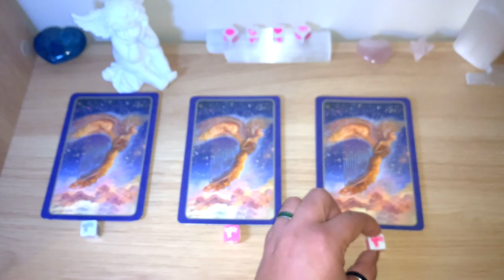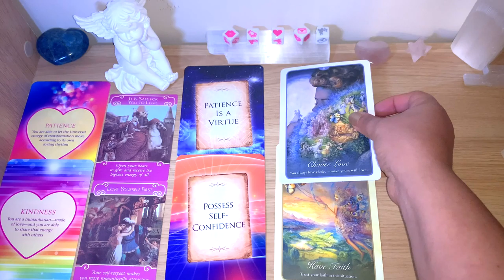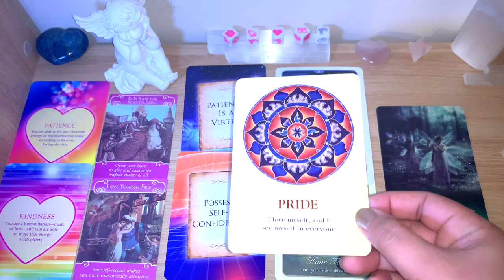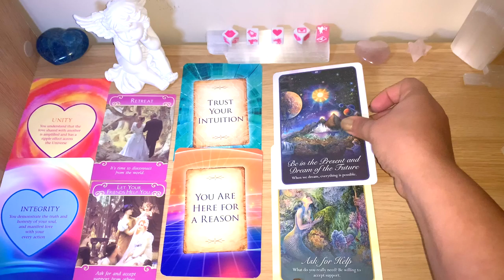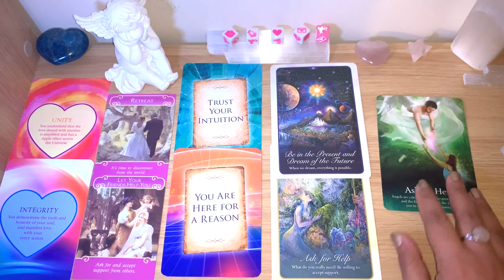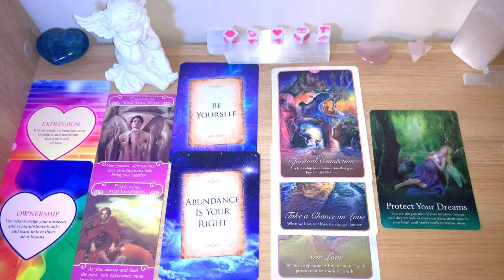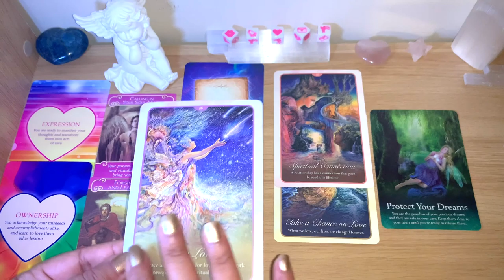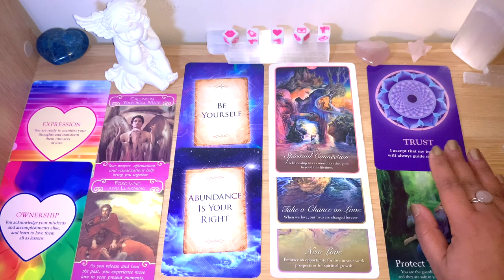💘 Message From Your Angel of Love! 👼What He Wants You To Know? 💘 Pick a Card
Timestamp:
Group 1 at 2:39
Group 2 at 13:57
Group 3 at 25:55